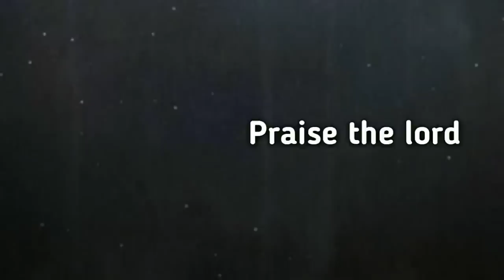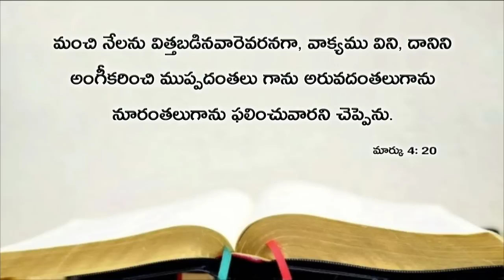Today's promise 27.06.2019